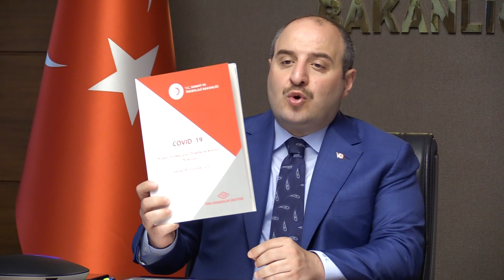OSBÜK Genişletilmiş Yönetim Kurulu Toplantısı